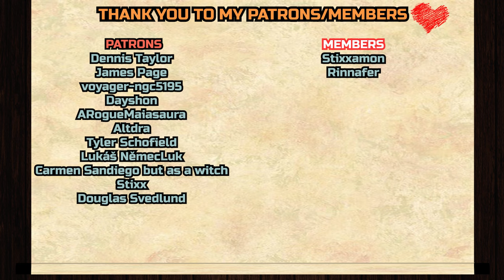A Sphynx?! | Legend of Vox Machina 2x2 REACTION & ANALYZATION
Dennis Taylor,
James Page,
voyager-ngc5195,
Dayshon
, ARogueMaiasaura,
Altdra,
Tyler Schofield,
Lukáš NěmecLuk,
Carmen Sandiego but as a witch
, Stixx
, Douglas Svedlund

__*\YouTube Members/*__

Stixxamon and Rinnafer